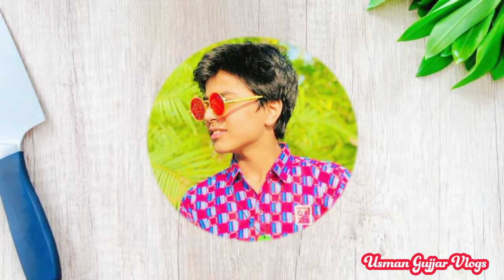Hazrat Shah 👆 Inayat Ullah Qadri Shattari (r.a)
l Hope Ap Sab Ny Enjoy Kia Hoga ✌️ Aysi Hi Sath Rahyn Hamysha🥰 (Like,Comment,Share)👍 (Subscribe) Laazmi Kardigiyega ✌️ If You Guys Like This video I Hope You Enjoyed This Video Hit Likes.